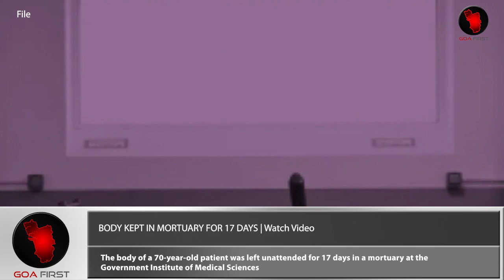Govt. Hospital Forgets B O D Y in Freezer For 17 Days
NEWS : Noida Govt. Hospital Forgets B O D Y in Freezer For 17 Days The patient was admitted to the GIMS on July 22 after a brain stroke and passed away on September 23 after which the B O D Y was shifted to the m ortuary.